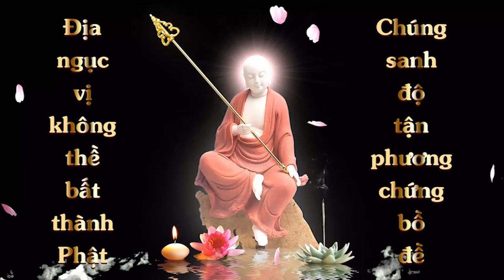Đậu Hủ Kho Nước Tương | Vì Sao Tôi Chay Trường | Mỹ Dung | Cộng Đồng Địa Tạng Bồ Tát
Tên món ăn: Đậu Hủ Kho Nước Tương
Người nấu: Mỹ Dung

Chỉ áp dụng cho CÁC BẠN ĂN CHAY TRƯỜNG
Cách thức tham gia:
1. Ghi âm toàn bộ Kinh Địa Tạng Bổn Nguyện (file mp3)
2. Chọn 1 phẩm quay video (file mp4)
3. Trước mỗi phẩm ghi thêm “Tham gia Cộng Đồng Địa Tạng Bồ Tát”
4. Đồng ý cho kênh đăng video.